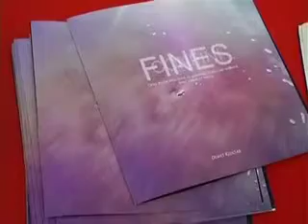FINES CONFINI COLORI DEMET KIZILTAS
FINES, CONFINI
(Kesisen Boyutlar, Birlesme Noktalari, Sınırlar)
Kesisen boyutlar, birlesme noktalari, sınırlar, fiziksel, kişisel ve değersel farklılık ve özellikleri içine alan gerçek veya sanal çizgilerdir. İnce çizgiler olarak hayal edilseler dahi birleştirici ve ayırıcı bir güce sahiptirler. Yerleri ve canlı varlıkları çevreleyen, bireyselliğe ve aidiyete öncelik vermek adına özgürlük ve ortak yaşam alanlarının birlikte varolmasını mümkün kılan dışarıdan görünmeyen ve farkedilemeyen enerji bariyerleri gibidirler. Görüş açılarını genişletebilenler yalnızca sınırları aşma cesaretini gösterenlerdir. Sınırı zorlamak, sonsuzluğa dalma ve mutluluğun hissinin kendisidir Sanatci, bir yandan düzene, diğer yandan evrende yer alan güçlerin sonsuzluğuna doğru iten sınırlar üzerine geniş bir dünya görüşü sunuyor; insanın doğasında varolan zıtlıklar problemiyle yüzleşme kaçınılmaz olarak açığa çıkıyor ve burada ölçüsüz olana baskın çıkan ve ona hükmeden büyük enerji, yin ve yang kutupları arasındaki uyumun ve buluşmanın ifadesi haline geliyor. Hayatın ana teması olarak, "V. De Moraes'in de diyeceği gibi" karşılaşma sanatı'nı, farklılığın, süreksizliğin ve bireyin özgürlük alanı ile ortak yaşamının karşılaşma-çarpışmasının magmatik sınırı üzerinde vurgulayan bu yumuşak ve sıcak renkli enerjik çizgilerin buluşması, insanı varolmanın derin bir boyutuna; evrenin, aşkın ve hayatın büyük gizemine götürüyor.
Sanatçının resimlerinde kullandığı renkler, ışık saçan güçlere, farkında olalım veya olmayalım, üzerimizde hayranlık uyandırıcı bir etki bırakan enerjilere dönüşüyorlar. Bu tasvirlerde sınır çizgisi üzerinde özlemleyebileceğimiz kıvılcım, varlıksal limitlerimiz üzerinde karşılaştığımız her şeyle ilgili üretken duyguları; farklılık, yaratıcı evrim, rastlantı ve dönüşüm'ü harekete geçiriyor.  Sınırlar üzerinde fokurdayan simyasal enerji, bilinçli ile bilinçsiz dünya, rasyonel olanın ışığı ile ruhun ve yaratıcılığın karanlığı ve sanat ile bilinç arasındaki ozmozu "geçirgenliği" sağlıyor: Gözlemlediğimiz yaratıcı kıvılcım ve sanatın bize verdiği evrenle birleşme ve uyum sağlama olanağı, mikrokozmoyu makrokozmodan ayıran ince duvarları görünmez kılarak kapılarımızı harika, beklenmedik bir deneyime... yani... sınır'a açma imkânı tanıyor.

FINES " Confines"
Los confines son caminos reales o virtuales que encierran diversidades y especificidades fisicas, caracteriales y valorativas. Aunque imaginables como lineas sutiles, poseen una fuerza que las une y las separa. Son como barreras energéticas, aparentemente invisibles e imperceptibles que circunscriben lugares y seres vivientes, en la que su coexistencia permite espacios de libertad o simbioxis para exaltar individualidad y pertenencia. Sólo quien se atreve a atravesar los confines amplía su propia visual. Violar los límites da la sensación y la satisfacción de una inmersión en el infinito. El mismo confín propone una amplia visión del mundo, que empuja de un lado a la orden, de la otra, en cambio, hacia el inmenso de las fuerzas en juego en el Universo donde inevitablemente se ilumina la comparación de los opuestos en la naturaleza humana, allá donde se expresa la armonía y el encuentro entre los dos polos "yin e yang" de la gran energia que está por encima y gobierna inconmensurable. Este encuentro de lineas energéticas en colores tenues e íntimos que marcan el gran tema de la vida como "arte del encuentro" (como diría V. De Moraes), en el confín magmático de la diversidad de la discontinuidad, del encuentro-choque con la simbioxis y el espacio de libertad del individuo, llevan siempre a una profunda dimensión del ser: el gran misterio del universo, del amor y de la vida. Los colores de su pintura se vuelven fuerzas irradiantes, energias que actúan sobre nosotros con un efecto de contemplación, independientemente del hecho de ser consciente de ello o no. La chispa que podemos observar en la linea del confín en estas representaciones encienden la experiencia fecundante de todo lo que se encuentra en el límite existencial: la diversidad, la evolución creativa, el encuentro, la transformación. La energía alquimica que hierve en el confín permite la ósmosis entre el mundo consciente e inconsciente, entre las luces de lo racional y la obscuridad del alma y la creatividad, entre arte y conocimiento: la chispa creadora que podemos observar es la posibilidad que nos da el arte de unirnos y de armonizarnos con el universo, volver evanescentes las vallas que separan el microcosmos del macrocosmos permitiéndonos de abrirle las puertas a una experiencia de maravilla, de sorpresa. precisamente...de confines.
Pino Tartaglia
Galleria Vista